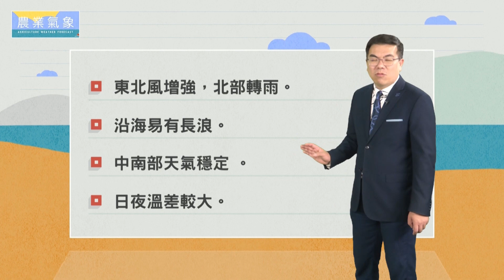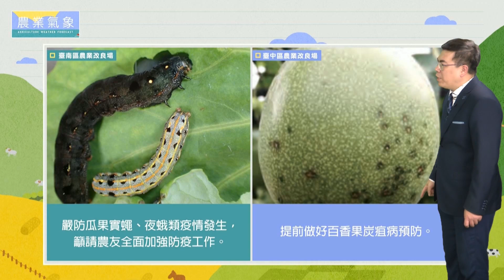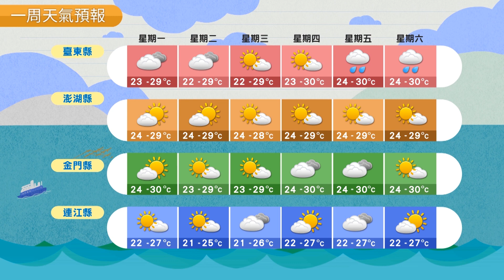農業氣象 108/10/14 東北風增強，北部轉雨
東北風增強，北部轉雨。
沿海易有長浪。
中南部天氣穩定 。
日夜溫差較大。